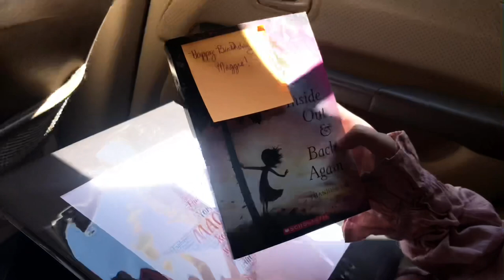5th Grade - Promotion Parade